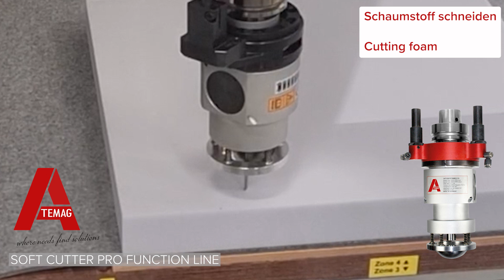CNC Schneideaggregat schneidet 5 cm Schaumstoffplatte auf CNC Maschine mittels oszillierender Klinge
Das Schneideaggregat SOFT CUTTER PRO FUNCTION LINE wird zum industriellen Schneiden von  Softmaterialien auf CNC-Maschinen verwendet. Dieses Video zeigt, wie das Schneideaggregat in die Spindel einer CMS CNC-Maschine eingespannt ist und ein Herz aus einer 5 cm dicken Schaumstoffplatte schneidet. Ein besonderer Dank geht an Karl Erik Bogh Andersen, den Eigentümer von Østjydsk CAD-CAM A/S, für die Zusendung des Videomaterials.

In der industriellen Fertigung hat sich der Zuschnitt von weichen Materialien wie Schaumstoffplatten, Wabenkernen und Geweben durch die oszillierende Bewegung eines Messers mittels CNC als effektive Methode etabliert. Hierbei kommt ein CNC-Schneideaggregat zum Einsatz, das die oszillierende Bewegung des Schneidewerkzeugs ermöglicht.

Die Arbeitsabläufe des CNC-Schneideaggregats werden im Terminal der CNC-Maschine programmiert, wobei Parameter wie Schnittrichtung, Schnitttiefe und Vorschubgeschwindigkeit festgelegt werden. Das SOFT CUTTER PRO FUNCTION LINE schneidet präzise verschiedene Softmaterialien in exakte Formen.

Neben Schaumstoffplatten können mit dem CNC-Aggregat auch andere Softmaterialien wie Akustikschäume, Filz und Paneele aus recycelten Polyesterfasern geschnitten werden. Diese Materialien werden oft zu Akustikelementen weiterverarbeitet, um maßgeschneiderte Lösungen für Raumakustik zu bieten. Sie verbessern die Raumakustik und sind ideal zur Schalldämmung, Schalldämpfung, Schallisolierung und als Schallschutz.